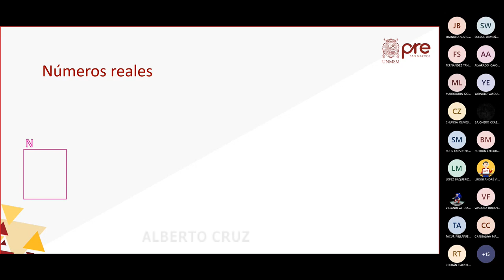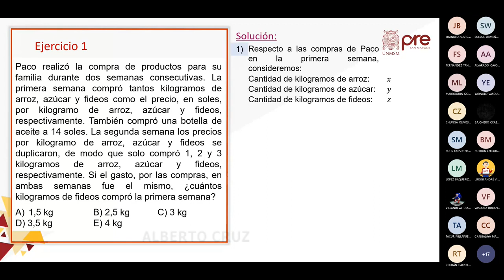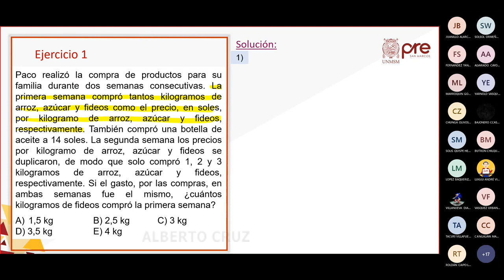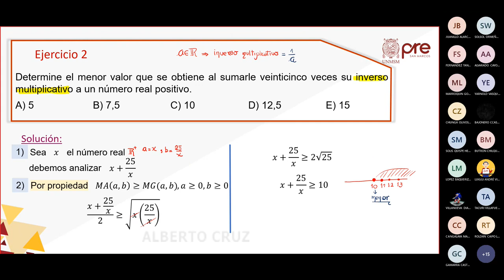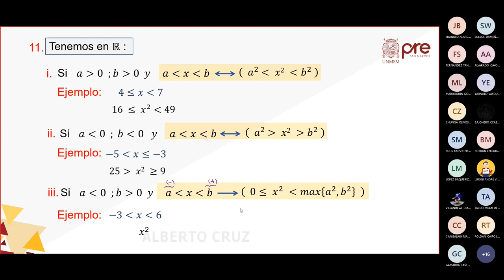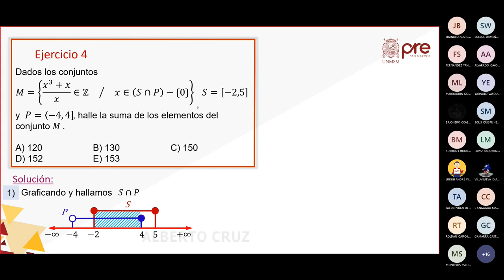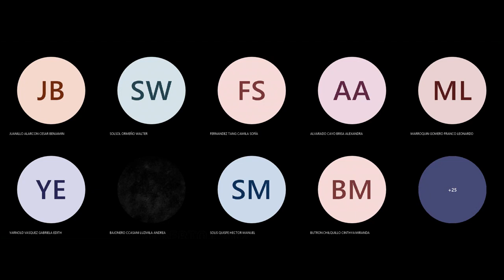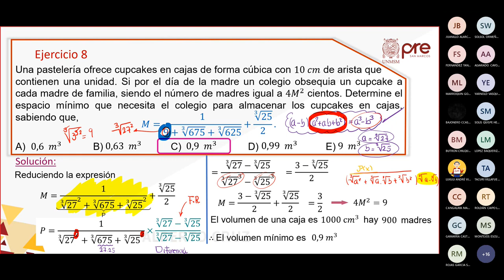Álgebra S02 - Números Reales, Radicales Dobles y Radicación - Pre San Marcos 2022 II ¨Y¨ 📚🖥️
Semana 2
Ciclo: 2️⃣0️⃣2️⃣2️⃣ 2️⃣
📚Curso: Álgebra
Profesor👨🏻‍🏫: Rubén Arbañil.
📌Tema: Los números reales: Operaciones. Relación de orden. Propiedades. Intervalos. Operaciones con intervalos. Radicación: Radicales dobles. Racionalización.